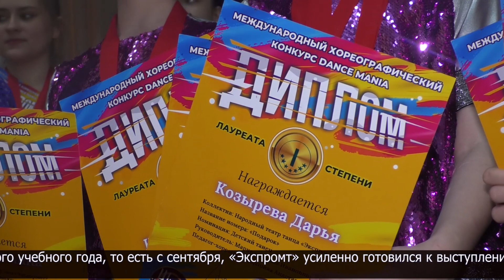2 гран-при, 6 первых мест и 1 второе место привез народный театр танца «Экспромт»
Международный конкурс «Dance mania» проходил в Астане 26 марта. В нём приняли участие более 60 коллективов из Казахстана, России и Кыргызстана. На сцене проявили свои таланты более 3 тысяч танцоров. Представили более 150 номеров. Из них 9 ярких выступлений показали танцоры североказахстанского народного театра танца «Экспромт». Жюри творчество коллектива оценило на высшем уровне. В результате «Экспромт» привез в Петропавловск два гран-при, шесть первых мест и одно второе место.